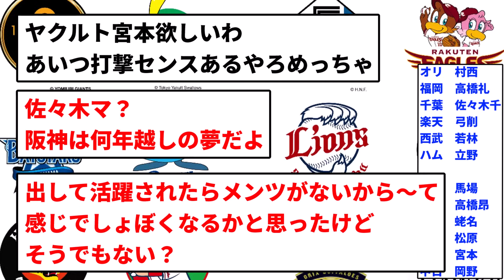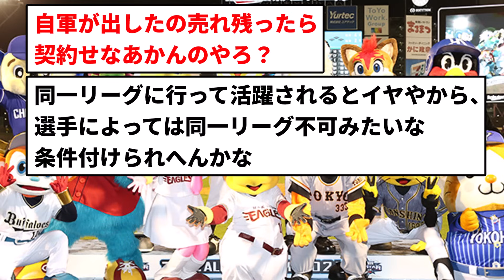【現役ドラフト予想】１２球団現役ドラフト候補一覧【反応集】【プロ野球反応集】【2chスレ】【5chスレ】